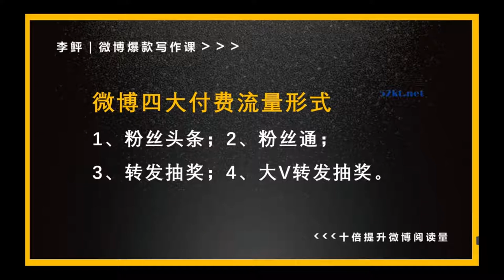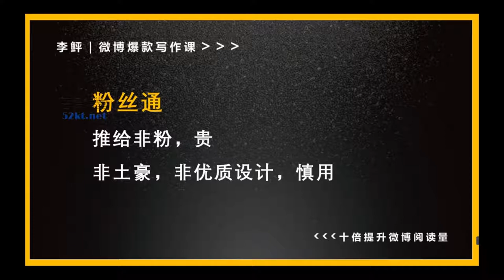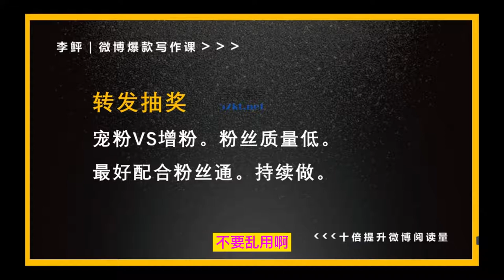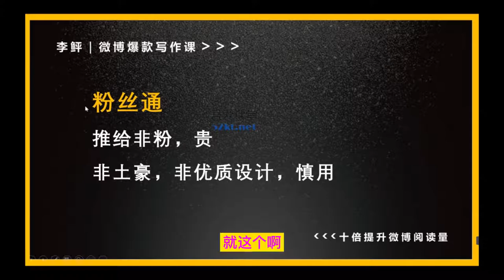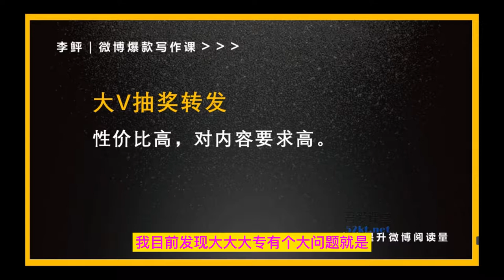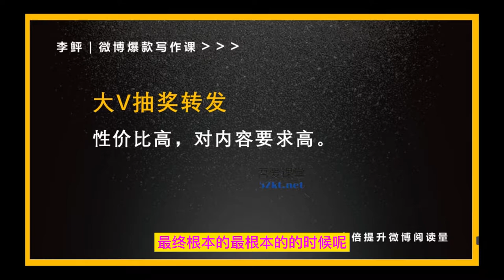微博运营付费流量#微博运营